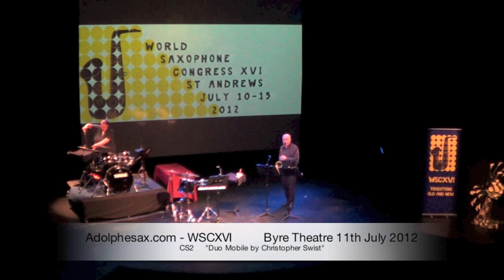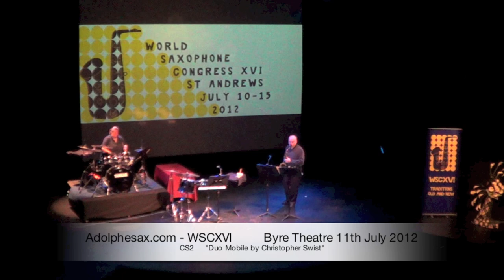WSCXVI CS2 Duo Mobile by Christopher Swist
CS2
(10:00, Wednesday 11 July, Byre Theatre)
Craig Sylvern -- Tenor Saxophone; Christopher Swist -- Percussion
Craig Sylvern (tenor saxophone) and Christopher Swist (percussion) have been performing together for six years. During that time they have commissioned several works, several of which can be heard on their first CD that will be released this coming fall.
Craig is a Professor of Music at Keene State College, where he teaches applied saxophone, woodwind methods, and is the Coordinator of Music Technology. He has performed with many symphony orchestras and big bands throughout the United States, and has toured for many years with Keith Brion and his New Sousa Band. His compositions have had premieres throughout North America.
Christopher has taught percussion, composition, music theory, aural skills, counterpoint, and music technology at Keene State College since 2003. He is also on faculty at Holyoke Community College. He composes in a wide variety of genres that explore both the traditional and the experimental. His compositions have been performed across the United States and Canada as well as in Europe, Brazil and Argentina. They are published by Marimba Productions in the United States and by Edition Svitzer in Europe.

XVI World Saxophone Congress in St Andrews (Scotland 2012)